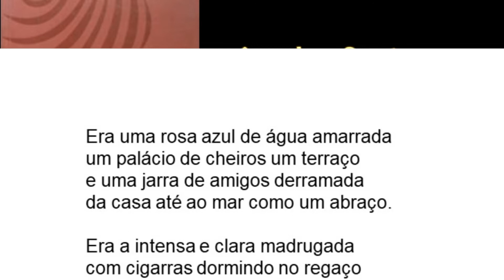Quem é Ary dos santos?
Depois da recitação do poema "As férias" apresento-vos o poeta Ary dos Santos. Tive o prazer de o conhecer quando veio a Braga apresentar o seu livro. Poeta da palavra, da palavra crua e enorme...